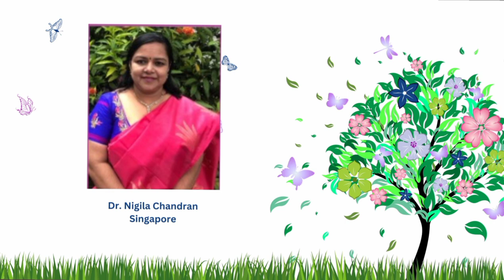குழந்தைகளை அடித்து வளர்க்கலாமா ?கூடாதா ? டாக்டர் தமிழ் அடித்தல் டாக்டர் செல்வன்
என்ன வழிமுறைகளைப் பின்பற்றி குழந்தைகளை அடிக்காமல் பெற்றோர் வீட்டில் வளர்க்கலாம்? பள்ளிக்கூடங்களில் பிரம்பைப்  உபயோகிக்காமல்  மாணவர்களை நெறிப்படுத்துவது எப்படி? என்பதைப்பற்றி சிங்கப்பூர் குழந்தைகள் மன நல மருத்துவர்  டாக்டர். நிகிலா சந்திரன்  MBBS, M Med ( Psychiatry) நம்மிடையே பேசுகிறார்